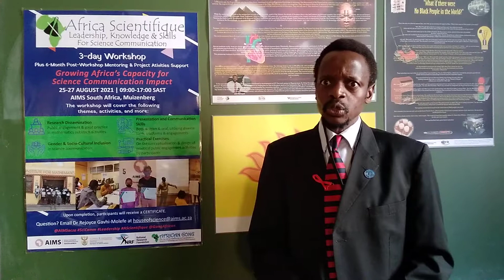African talking about Science Communication in Africa: Africa Scientifique Programme 2021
Dr Rudzani Nemutudi - Talking about the unique Afro-centricity of the Africa Scientifique Programme and its empowering impact for African young researchers and academics.